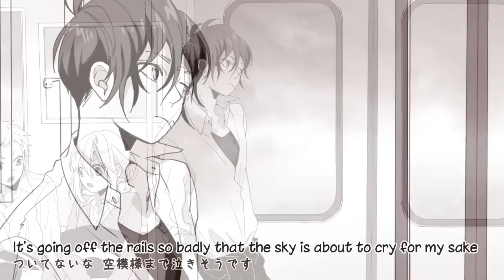Honeyworks ft. GUMI - "Friday's Good Morning" 金曜日のおはよう (English Subtitles)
"So that your morning may shine a bit brighter"

Here's one of the many recently requested uploads. I am very busy right now but I will try to keep getting them up when I can. Once again I corrected the typos in the old file where I found them.

Don't forget, this song will be part of the "Boku ja dame desu ka?" True Love Executive Committee Character Song album that will be releasing this month!

Credits:
■Lyrics：shito、Gom 　 　@_Gom_
■Arrange：黒須克彦　　　　 @krossy
◆Video：ヤマコ　　　　　 @yamako2626

*This is a descentsubs REUPLOAD. So that people can rediscover and enjoy these videos, please help spread the word by linking them wherever and whenever you can. Thanks!

You are free to use my translations or subtitled videos for any of your own covers or creative projects IF you properly credit and link the original producer and myself. I want to remind everyone to please remember how lucky we are to have so many talented producers creating these wonderful songs. Please make the effort to visit, Mylist, like, tweet about, comment on, and share their original videos on both NicoDouga and Youtube (links will be provided). Please support the original artists by buying their CDs, music, and thanking them (I will provide this information too). I have lots of experience purchasing Vocaloid songs and albums from Japan and I will answer any questions I can to help you to locate and buy the albums and mp3s of Vocaloid producers you want to support.

皆さん、初めましてdescent87と申します。日本に住んでいるアメリカ人のボーカロイドの大ファンです。このチャンネルで僕はいつもボーカロイドとプロデューサーの人気を高めるためにボカロ曲を英訳して外国のファンに紹介いたします。もし英訳の間違いや他の問題を見つけたら、すぐに以上の連絡方法で伝えてください。日本語のメッセージはもちろん大丈夫です。僕はプロデューサーの善意と特権を守ることも大事と思います。もしそのことについて間違いを見つけたら、教えてください。僕はすぐにそのことを直します。これからも明るくボーカロイドの未来のために頑張りますのでよろしくお願いいたします。

プロデューサーの方へ：私のチャンネルで英訳と字幕を作って公開することより，プロデューサー達と協力する方がいいと思います。もしプロデューサーの方は自分の動画に英語の字幕または「Youtube Annotation」を付けたい場合，私は喜んで相談してちゃんと歌詞の意味が海外のファンに伝わられるための英訳をプロデューサー様のご希望通り準備 いたします。さらに英語についてお聞きになりたいことがあれば，私はいつでも手伝って教えて差し上げます。（自分の歌詞に正しい英語を使いたい場合等）。以上の連絡方法をご遠慮なくご利用ください。プロデューサーの方々のご希望と言うことは一番大事なことと思いますので，何か依頼ことかプロデューサー様の私に英訳された曲について要求を伝えたかったら，ぜひご連絡してください。私は必ずそのことを従います！よろしくお願いいたします。